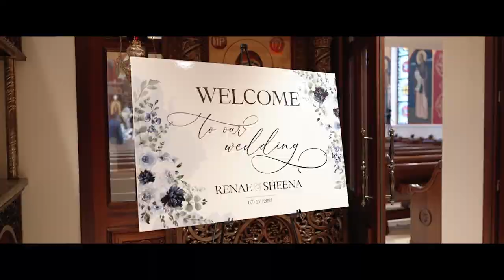Sheena and Renae Wedding Highlight at Leonard’s Palazzo, NY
Sheena and Renae’s wedding day was a beautiful testament to their inseparable bond, celebrated in the grandeur of Saint Demetrios Greek Orthodox Church and the elegance of Leonard’s Palazzo, NY. Every moment of their special day radiated love, from the sacred ceremony to the joyous reception, surrounded by family and friends who came to share in their happiness. The ceremony at Saint Demetrios Greek Orthodox Church was a profoundly spiritual and emotional experience, where Sheena and Renae exchanged vows and committed their lives to one another. The atmosphere was filled with reverence and deep affection, capturing the essence of their unwavering connection. Following the ceremony, the celebration continued at Leonard’s Palazzo, where the reception was nothing short of magical. The stunning venue, with its timeless elegance, was the perfect backdrop for Sheena and Renae's love story. The night was filled with laughter, dancing, and heartfelt toasts, making it a truly unforgettable occasion. Congratulations to Sheena and Renae on your incredible journey together! May your love continue to grow stronger with each passing day.